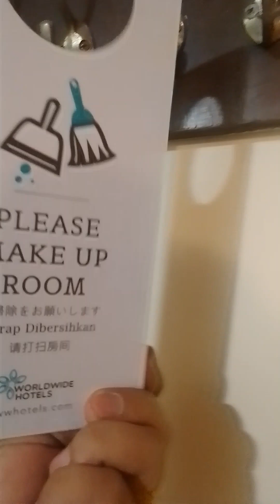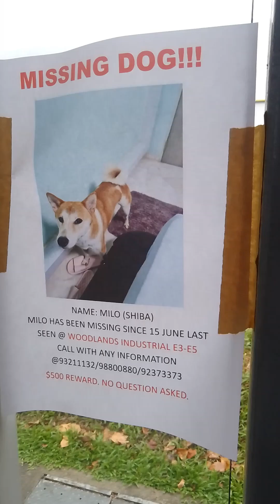OFW Pavorite Tambayan Totoo ba?